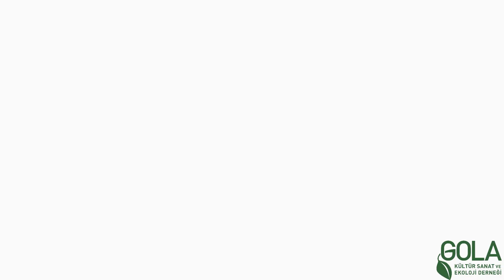Lazca Atölye-Ebru Demir&Sevilay Refika Kadıoğlu-Nani Nani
Gola Kültür Sanat ve Ekoloji Derneği olarak perşembe akşamları "Lazca Üzerine Konuşuyoruz"  etkinliklerini Rize- Fındıklı'daki ofisinde gerçekleştiriyor.

 / goladernegi
x: (goladernegi)

 / goladernegi
Facebook: (Gola Kültür, Sanat ve Ekoloji Derneği)

Nani nani
Nani nani ç̌e Xasani
Mele mulun nanaskani
Kalamani dokaçeri
Ʒiʒi opşa mokaçeri

Anakras ren babaskani
Ar xes xerxi dokaçeri
Ar xes guri mokaçeri

Ǯaşa extu p̌ap̌uskani
Biga muşi dobažgeri
Muru3xepe gobažgeri

Nani nani

Ninni ninni ey Hasan
Karşıdan geliyor anan
Bir elinde çarıklarını
Bir elinde süt dolu memelerini tutarak

Anakhra\'dadır baban
Bir elinde testereyi
Bir elinde yüreğini  tutarak

Göğe çıktı deden
Bastonu elinde
Yıldızlara yaslanarak